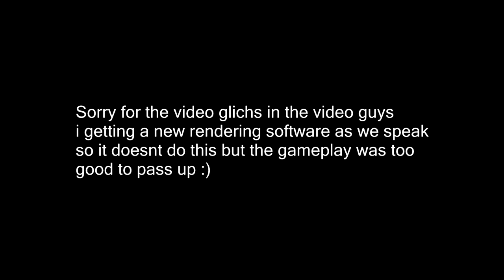GOT RAPS WITH THE SVG 100 in BO3 PC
Send Your AWSOME clips from BF4/CSGO to

Use link " when signing up
Tell @OnlineKeyStore I sent you

Song:
Mssingno - XE3 (Wheathin Turn)